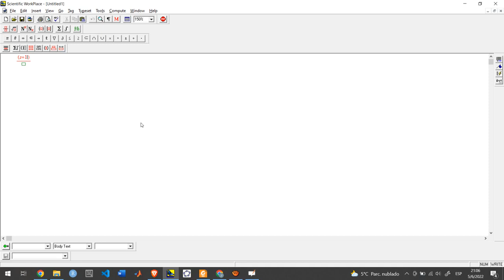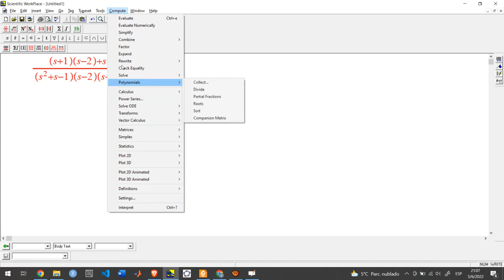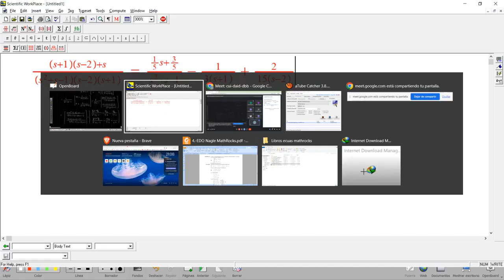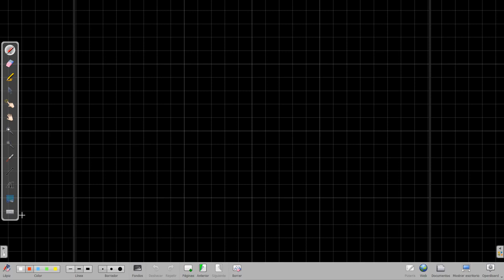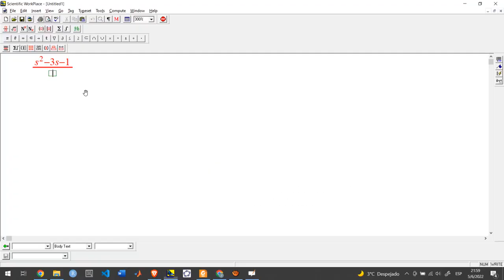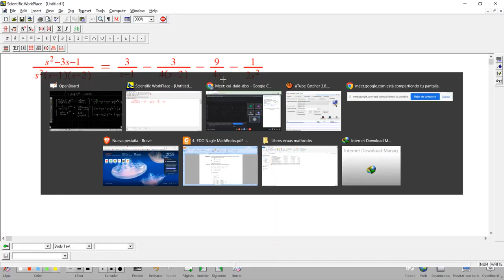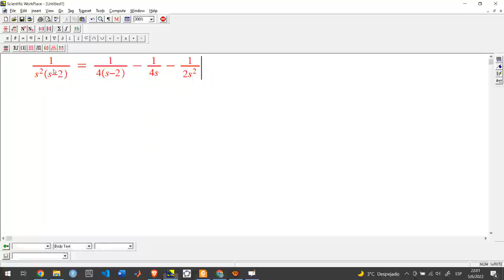CLASE 6 SISTEMAS DINAMICOS 3